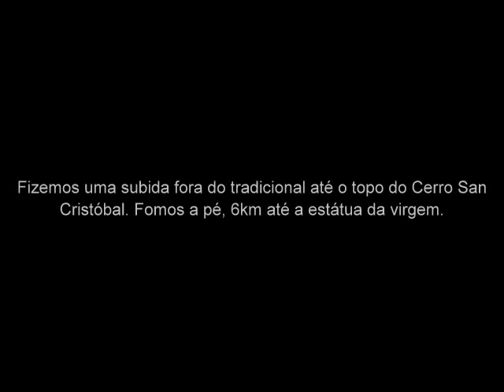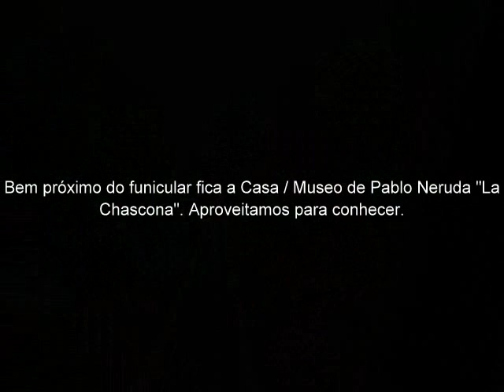Cerro San Cristóbal - Santiago Chile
Subimos o Cerro San Cristóbal de um jeito bem diferente da maioria dos turistas: a pé, a partir da entrada do antigo teleférico.
Foi uma caminhada de quase 2 horas, com vários mirantes para apreciar a linda vista de Santiago.
Depois de conhecer a estátua da virgem, descemos por onde todos os turistas sobem e descem o Cerro: pelo funicular.
Um passeio bem interessante, mas as pernas ficaram doendo. rsrsrsrs
Veja mais dicas de Santiago e do Chile em nosso blog: